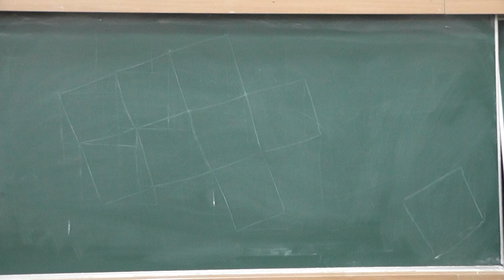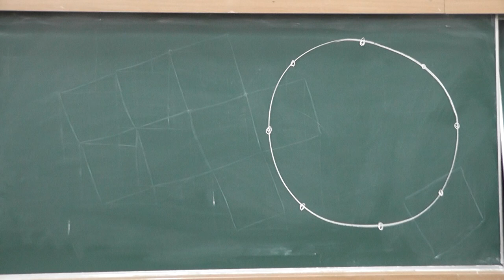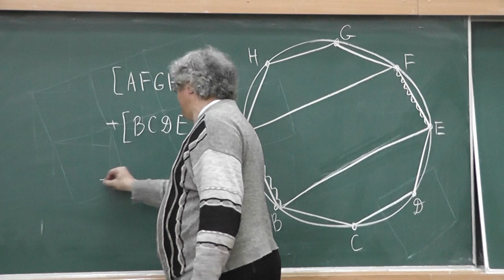50 Площадь правильного восьмиугольника (условие)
Площадь правильного восьмиугольника ABCDEFGH в два раза больше площади прямоугольника ABEF.